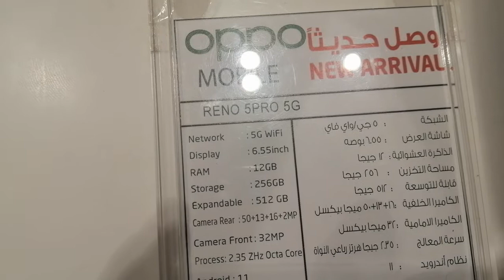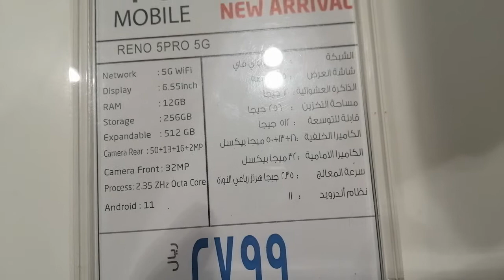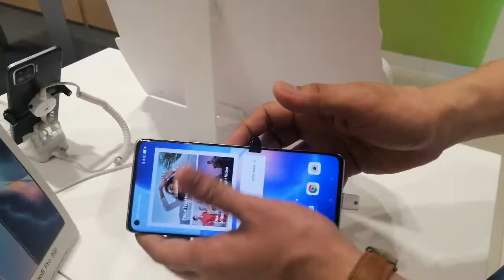OPPO RENO 5pro 5G